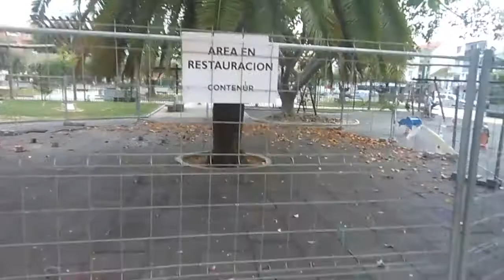Parque España de Fuengirola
Es lamentable que una ciudad como Fuengirola, tenga este jardin asi, y digo este, por que esta al lado del ayuntamiento y es posible que sea el mas visitado de la ciudad